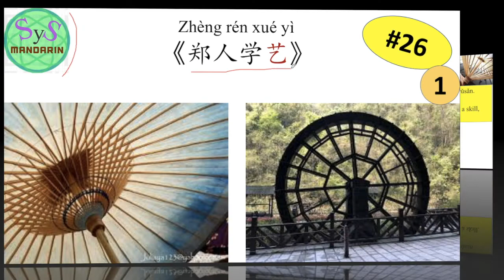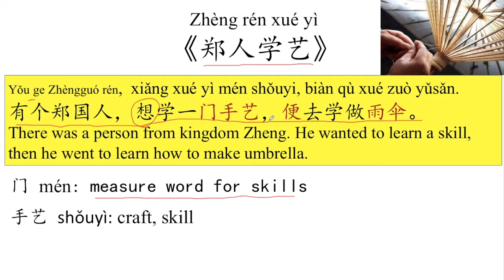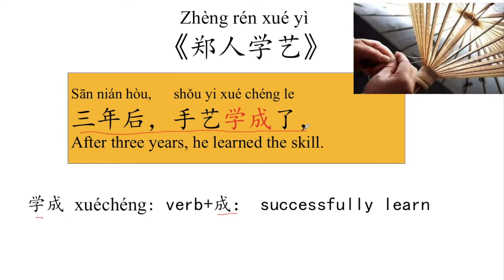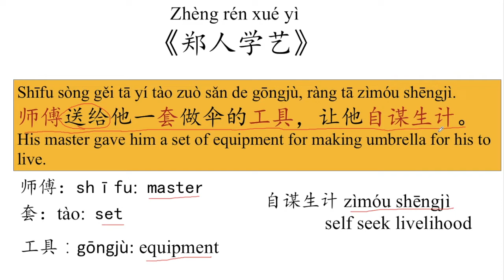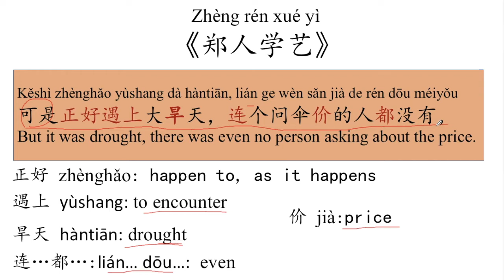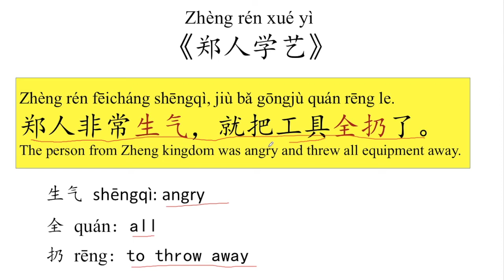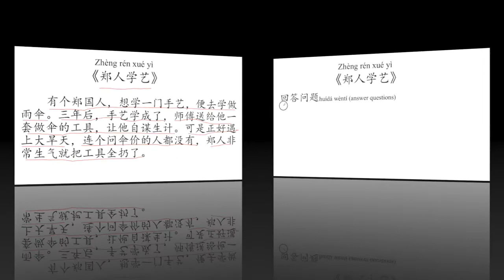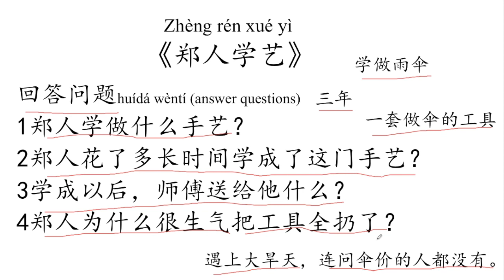294 Learn Chinese Through Story《郑人学艺》#1 A Man From State of Zheng Learns Skills